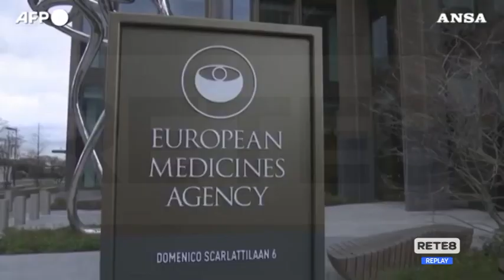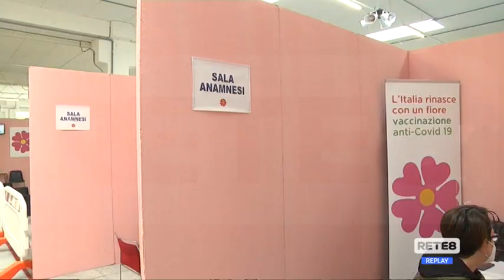Covid - Nuovi vaccini, 100mila dosi da oggi in Abruzzo